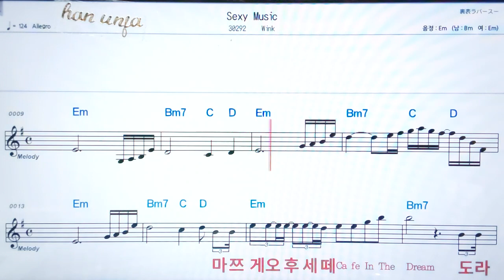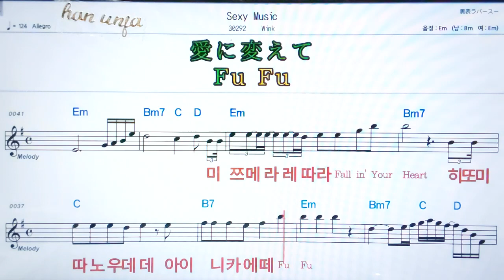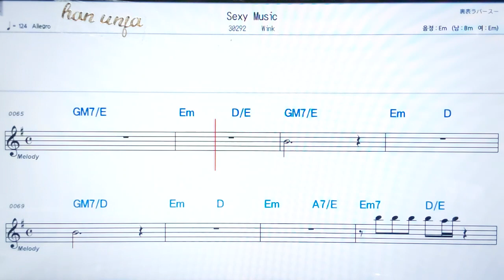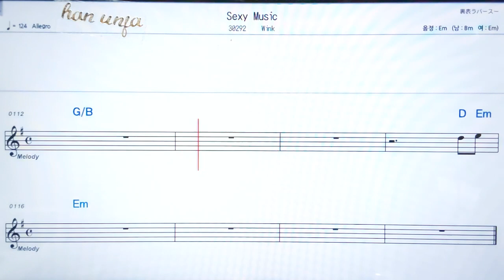💖Sexy music/Wink ✌ 日本,カラオケ,한,일 동시발음*악보, 코드, ,,Karaoke*카라오케 반주